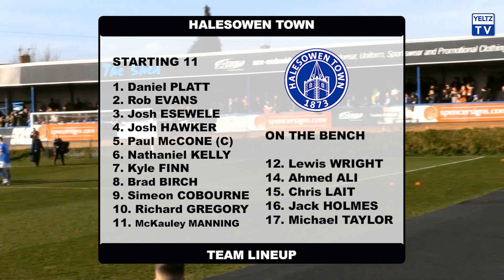HIGHLIGHTS | Halesowen Town v Loughborough Dynamo [26th Feb 2022]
Matt Hawley steps in for Yeltz TV as Halesowen Town try to continue their successful run in continuous aim to reach the top of the table, against Loughborough Dynamo

Filmed by Matt Hawley
Edited By Matt Hawley, Dave Hawley and Kieran Corcoran